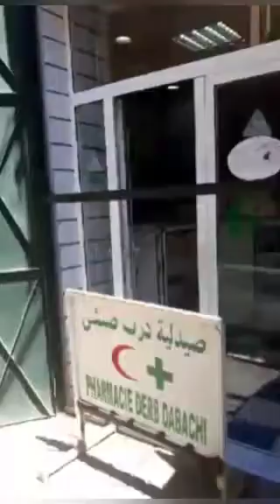صديقتي الأمريكية 🇺🇸 قالت امور جميلة عن المغرب// AMERICAN FRIEND SAID GOOD THINGS ABOUT MOROCCO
صديقتي الأمريكية أعجبت كثيرا بالمغرب